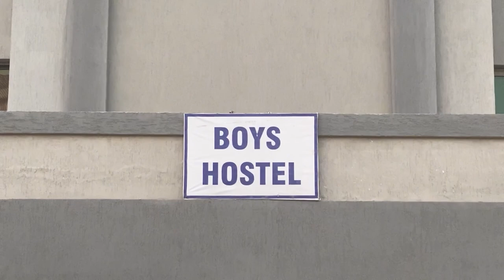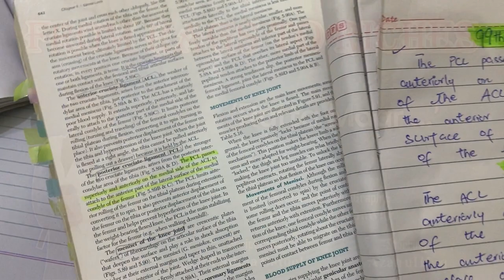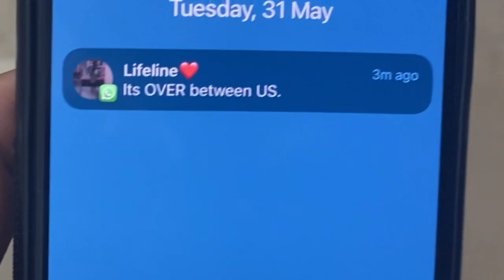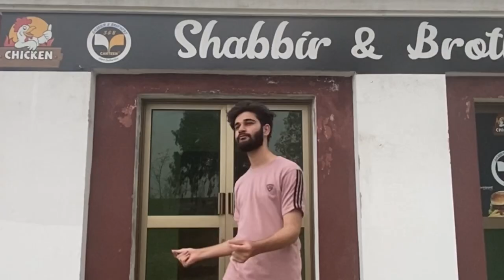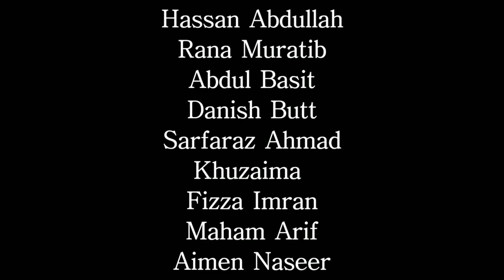Mbbs Life | 1st year journey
A shortfilm made representing, the daily life of a MBBS student. Has various aspects of events that a typical MBBS student goes through in a medical college in Pakistan.